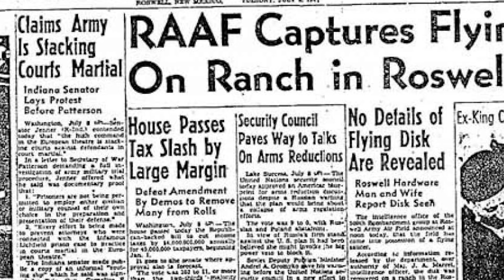Do you believe in UFOs? The proof is out there! coming soon QEC 👽🛸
The ufo/uap phenomenon has always interested me. and there is intriguing evidence to prove that they are real from across the world over many decades. what do you think let me know in the comments below! thanks, QEC

Roswell, Rendlesham forest, Westall school, Ariel school... the list goes on! Do your research QEC